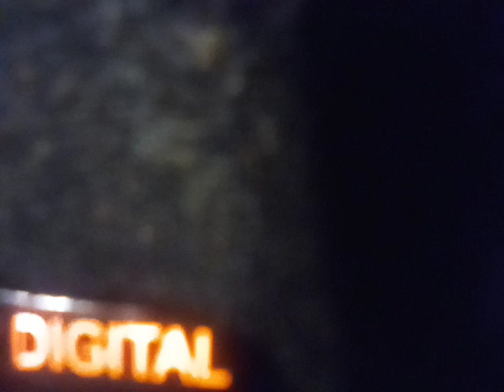Geico 15 minutes could save you 15% or more on car insurance